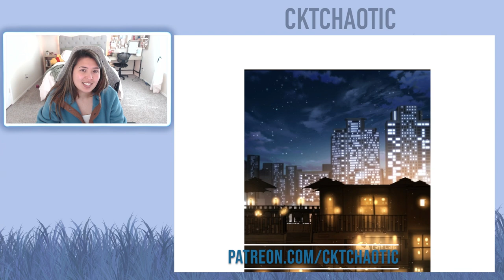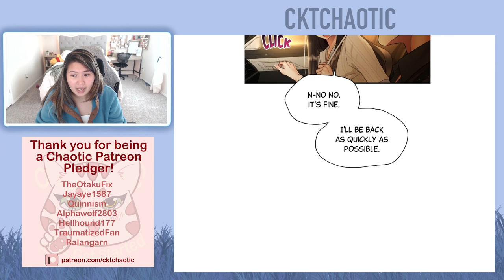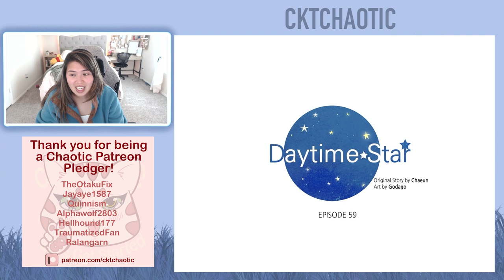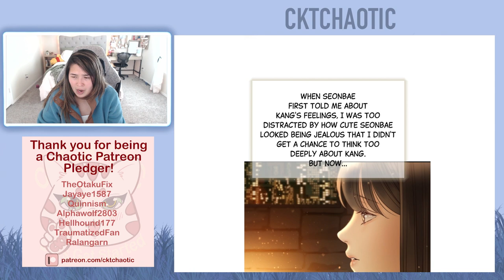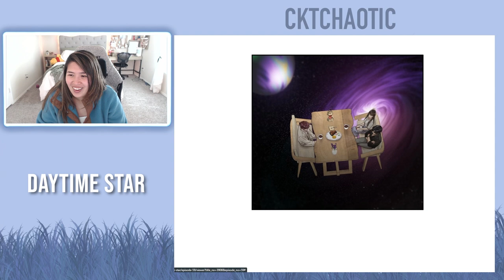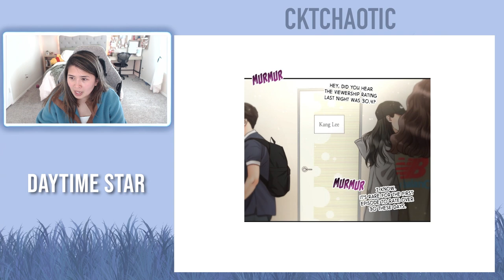Daytime Star - Chapter 59 and 60 (Eng)